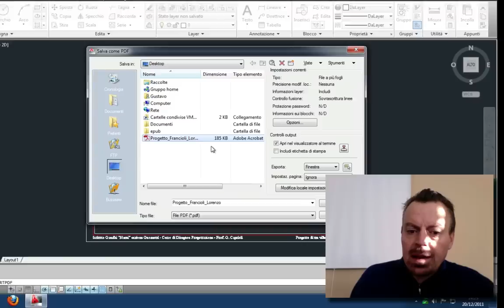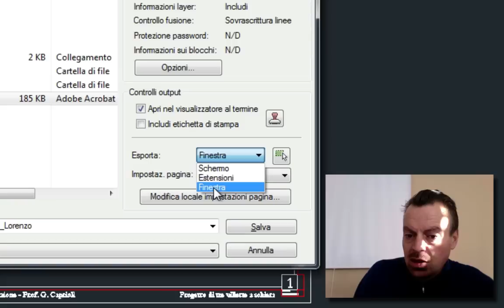AutoCAD - Creare tavole in formato pdf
Come stampare una tavola di AutoCAD in formato PDF